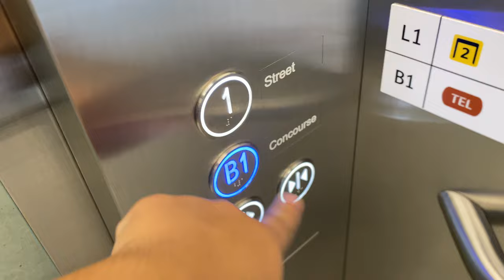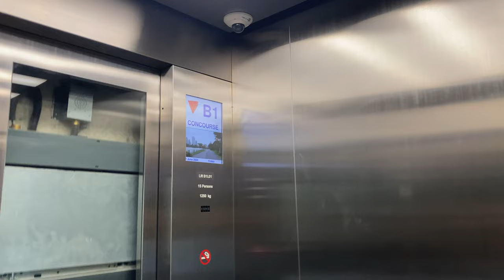KONE S MONOSPACE MRL @ TE23 TANJONG RHU [EXIT 2 LIFT]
This would be an ordinary lift commonly found in the stations exits of the 4th and 5th stages, with two entrances and a metal interior.